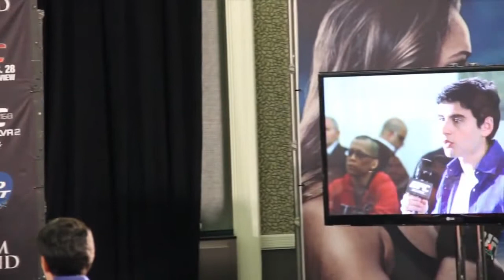UFC 168 Pre Fight Press Conference